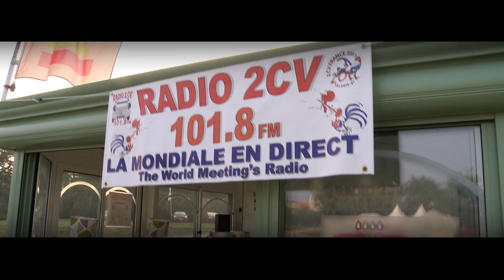Salbris 2011 - Rencontre Mondiale des Amis de la 2CV - VIDEO OFFICIELLE - TEASER FRANCE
Le DVD OFFICIEL de la 19ème Rencontre Mondiale des Amis de la 2CV est disponible !

Revivez, grâce à cette vidéo officielle, l'intégralité de la semaine de tous les records à Salbris !

20 000 passionnés regroupés autour de 7 000 2CV, sur 60 hectares, pour vivre la plus grande manifestation automobile jamais organisée en Europe.

Une heure de vidéo à la hauteur de cette rencontre inoubliable ! Le meilleur souvenir qu'il soit !

Pour tout renseignement :
2CVFRANCE2011   et    MARLIDEO.COM